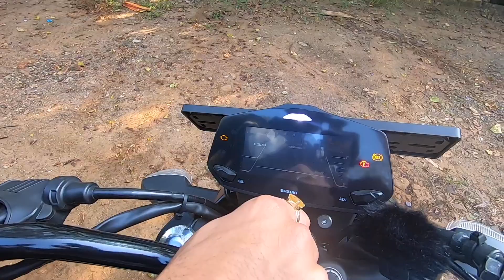2019 Suzuki Gixxer 250 Review - Design & Comfort (Hindi + English)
After the Gixxer SF, Suzuki launched the naked streetfighter version called the Gixxer 250. Both the 150cc & 250cc motorcycles share the same design language, but have different paint schemes. And of course, different engines. In this video, we talk about all the features, comfort and quality of this 2019 Suzuki Gixxer 250 and help you make a buying decision...